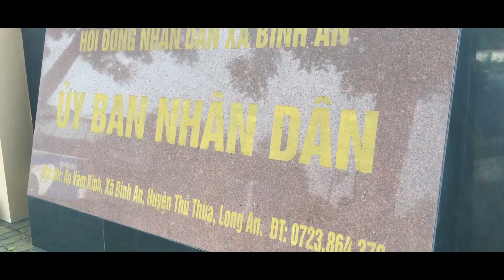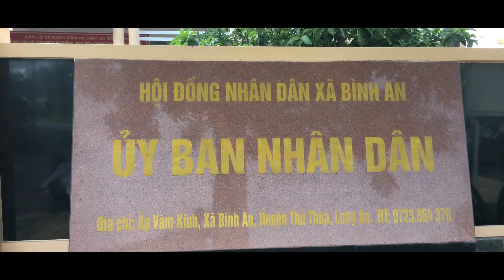TỪ THIỆN BÌNH AN - LONG AN 23/06/2019